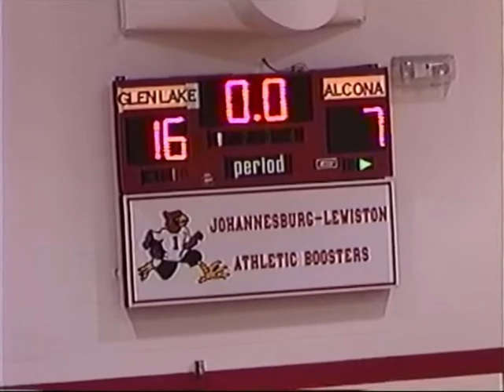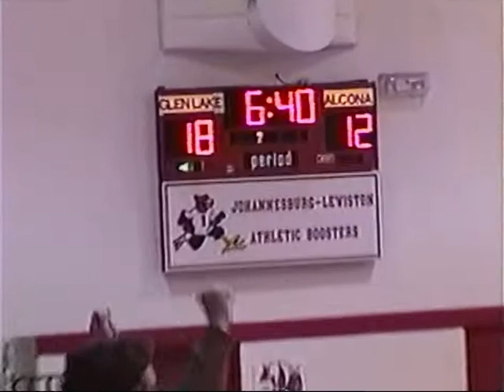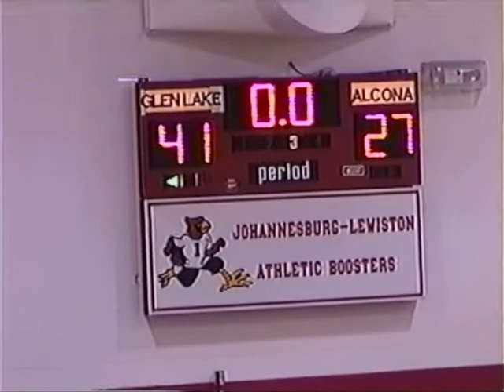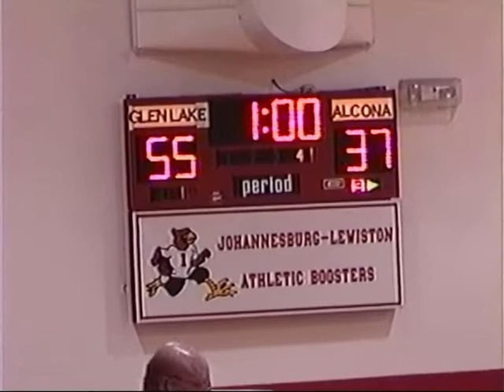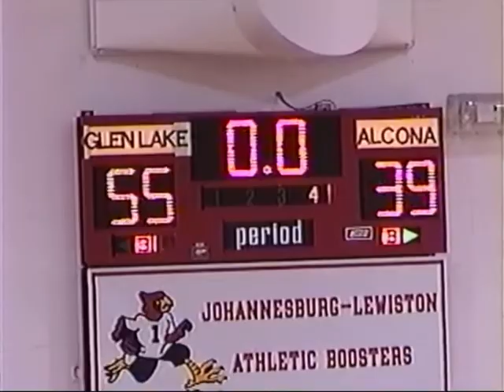2000 Class C Michigan High School Girls Basketball Regional Final .. Maple City-Glen vs. Lake Alcona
2001 Miss Basketball Liz Shimek's (Maple City no. 52) Junior year.

Maple City-Glen Lake ... 55
Alcona ... 39

Johannesburg-Lewiston High School
Johannesburg, Michigan

MHSAA ... Michigan High School Athletic Association